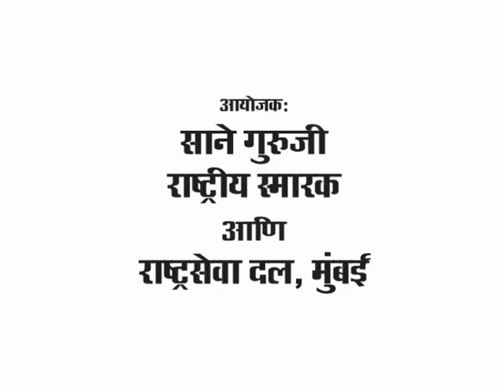मंटो की कहानियाँ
जल्द आ रही हैं... serialwala  online इस वेब चैनल पर
देखना, सुनना मत भूलिए...